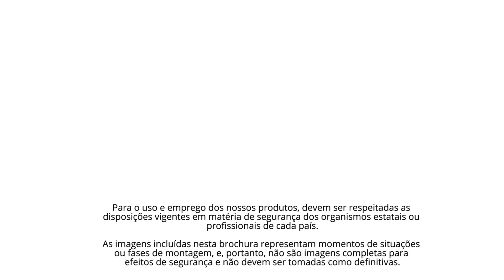Viaduto dos Pardais, Portugal - ULMA Construction [pt]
O viaduto dos Pardais está integrado na nova linha ferroviária de alta velocidade Elvas-Évora, que irá ligar a Linha de Leste, perto de Elvas à estação de Évora. Um importante projeto que irá ligar todas as linhas do Corredor Internacional Sul, desde o porto de Sines até Espanha. De mãos dadas com a ConstruGomes nesta terceira etapa, sendo a mais longa das 3 etapas realizadas pela ULMA, neste projeto.

The Pardais viaduct is part of the new Elvas-Evora high-speed railway line, between Alandroal and the Eastern line. This is an important project that will connect all the lines of the Southern International Corridor, from the port of Sines to Spain. Together with ConstruGomes, ULMA has participated in the previous phases of this third section, the longest of those that have been carried out.